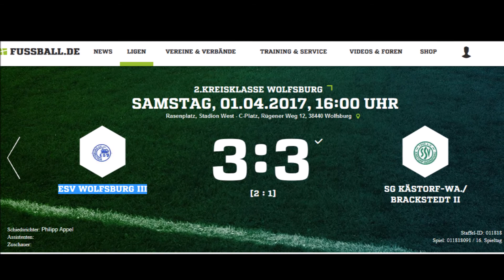01 04 2017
2.Kreisklasse Wolfsburg
ESV Wolfsburg III  vs  SG Kästorf-Wa./​Brackstedt II